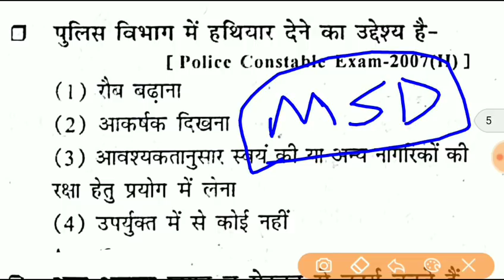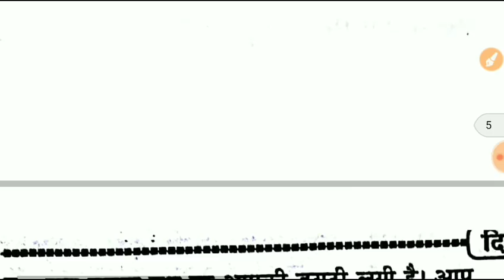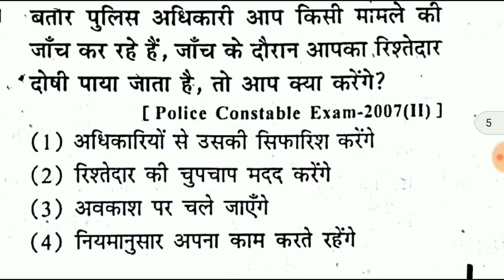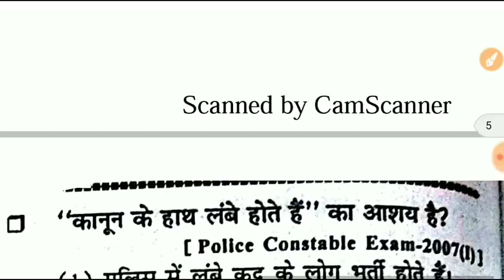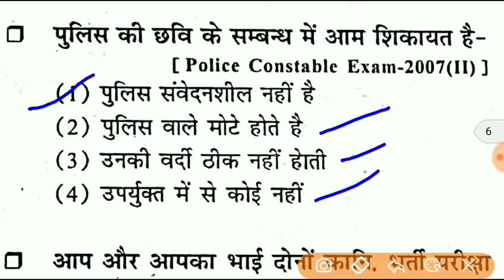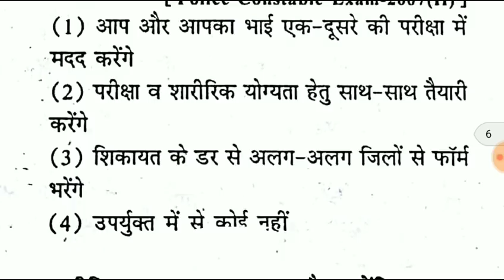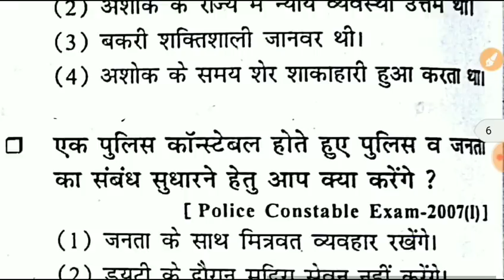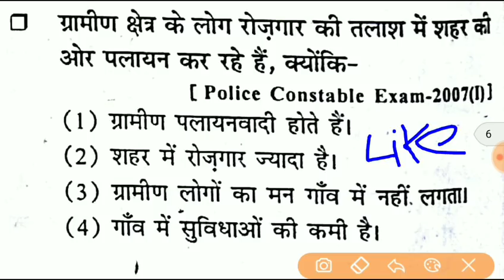Srt/ Airforce Physiology test, At1 test important question,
Airforce x and y group phase -2 Psychlogy test, At1 test, airforce psychology test,